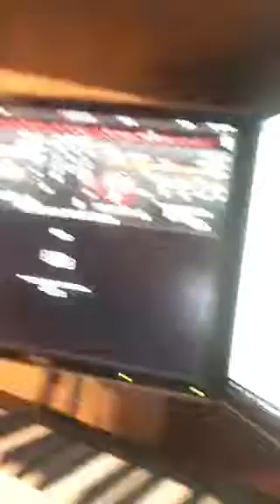La vaca screwed and chopped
Dj dirty perty